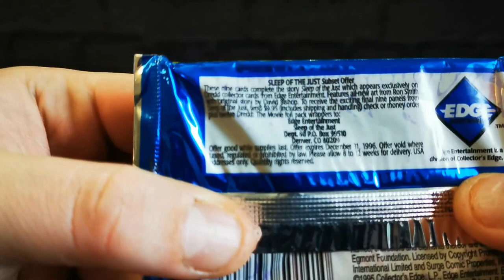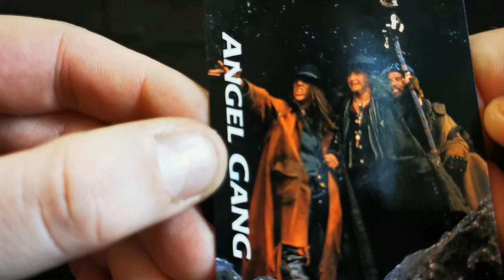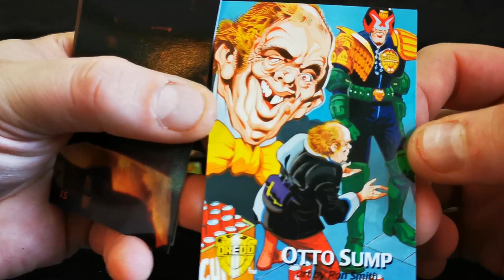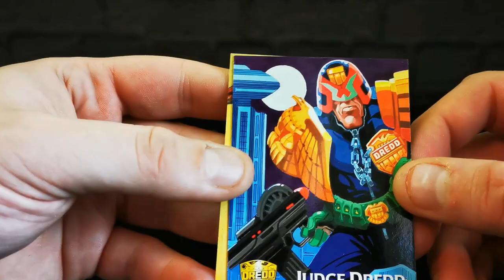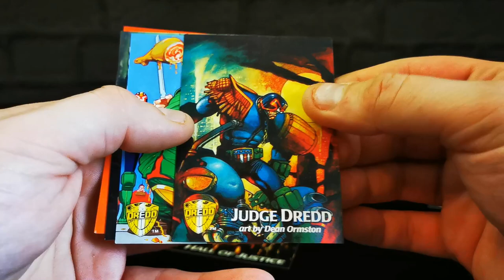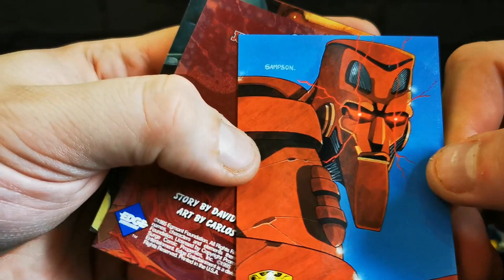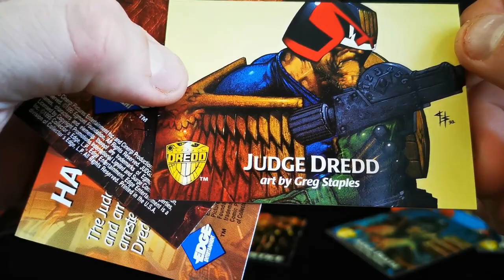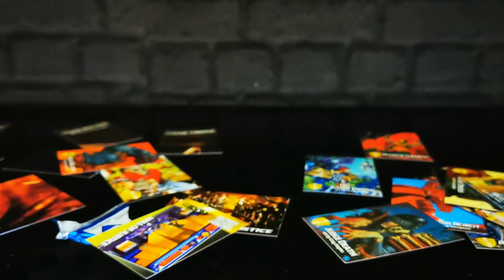Judge Dredd 1995 Movie Trading Cards | I am the law!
Judge Dredd the movie is 25 years old this year, so let's have a look at some unopened packs of old trading cards! 2000AD is a regular comic book from the UK where Judge Dredd strips are published. I can't tell the difference between Judge Hershey and Judge Anderson. Some of the art appears to be from Lawman of the Future instead? Correct me in the comments!